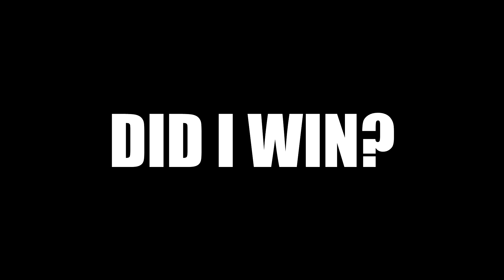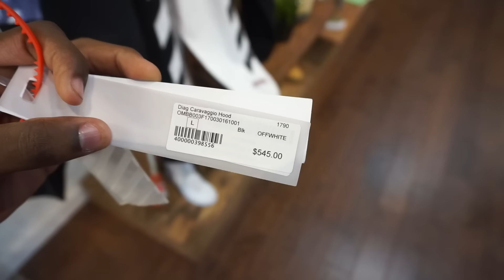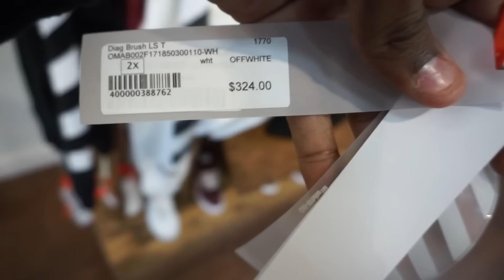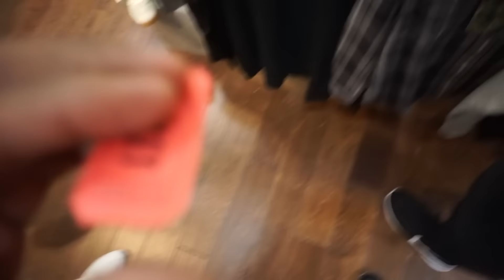4HR CAMPOUT EXTREME LIMITED JORDAN PICK UP VLOG | I WON THE RAFFLE